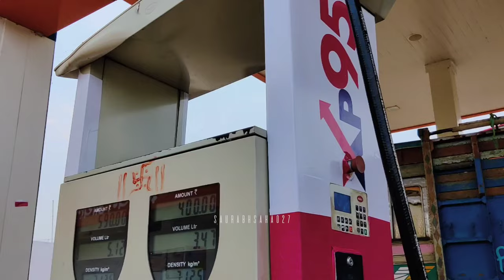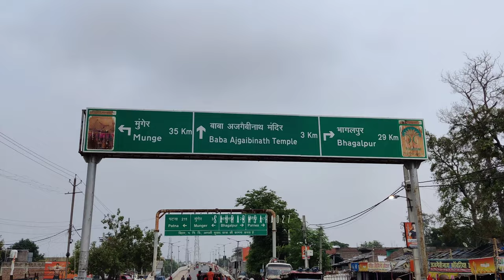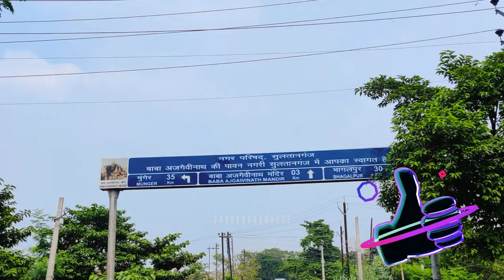Sultanganj Vlog || बाबा अगजैवीनाथ की पावन नगरी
Sultanganj is a city located in the Bhagalpur district of the India state of Bihar. It is situated on the south bank of Ganga river, 25 km west of Bhagalpur city.
Shoot By : OnePlus 9R & iphone 12
Edited By: @saurabhsaha027

I am so glad you are watching & joining me on my YouTube journey.
“I hope I can always make you smile while you watch my videos.”

                                       ✰ 🎀  𝒮𝒶𝓊𝓇𝒶𝒷𝒽 𝒮𝒶𝒽𝒶  🎀 ✰
➤ System Engineer at Tata Consultancy Services by Profession.
➤ Youtuber, Motivator by Passion.
➤Hobbies: Mimicry, Photography, Video editing,  Cooking.